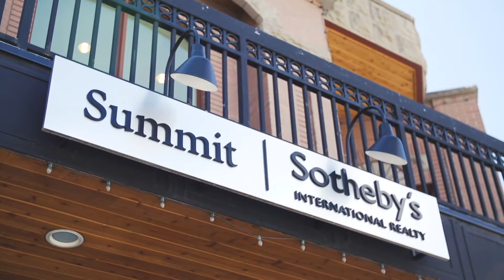Meet Rich Robison